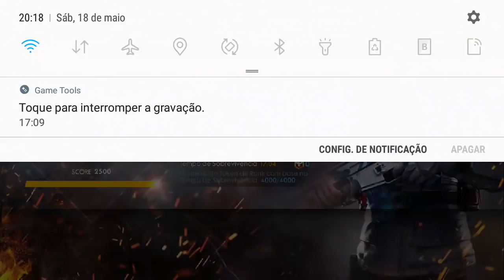NUNCA ZOMBE DE UM PLATINA KKK ZE CARRINHO DESGRAÇADO ALFA FREE FIRE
TROLAGEM AO VIVO EXPULSA EL PLATINA PARA LONGE EL GUH